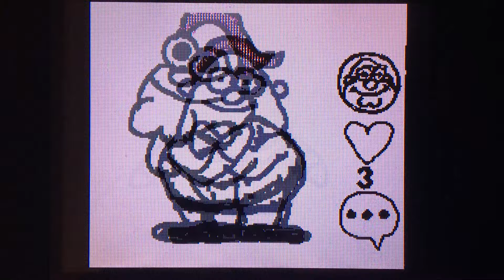Peter's TikTok Dance!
WOAH hahaha Peter Griffin?